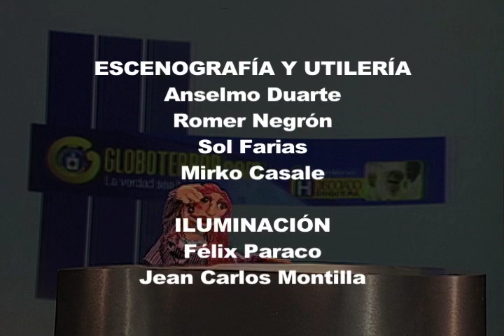Resumen noticioso de enero de 2012 (coproducción Cachilapos Con Todo y Globoterror)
Resumen Noticioso del mes de enero de 2012 realizado por Cachilapos con Todo en alianza con Globoterror.com, donde recordaremos los momentos más disoci... dramáticos de estos 31 días de atropellos del rrrégimen.